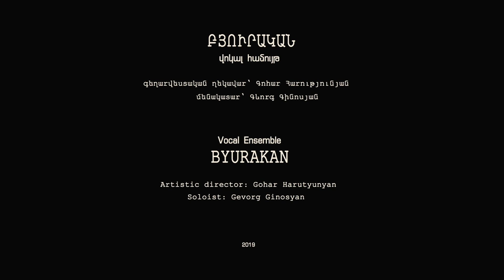Ensemble BYURAKAN. New Flower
Nerses Shorhali, 12th c. New Flower.
Ensemble Vocal ˝Byurakan˝
Artistic director: Gohar Harutyunyan.
Soloist: Gevorg Ginosyan.
Arrangement by Grigor Arakelian